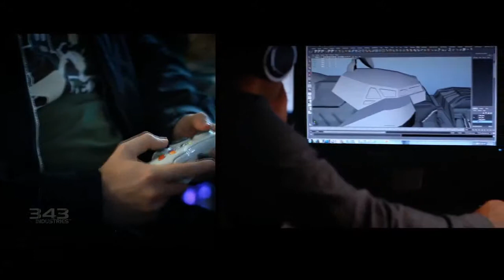DarkFeed: 'Diablo 3 will sink your crappy Battleship!'